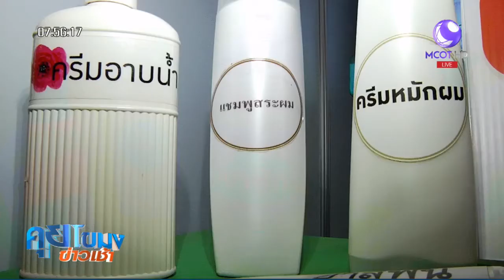สีสันเศรษฐกิจ : นวัตกรรมพืชพลังงาน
สีสันเศรษฐกิจ : นวัตกรรมพืชพลังงาน-สารเร่งปฏิกิริยา

1.สารคดีเฉลิมพระเกียรติ
2.พระราชกรณียกิจ-พระมหากรุณาธิคุณ
3.คนไทยหัวใจ♥รักในหลวง